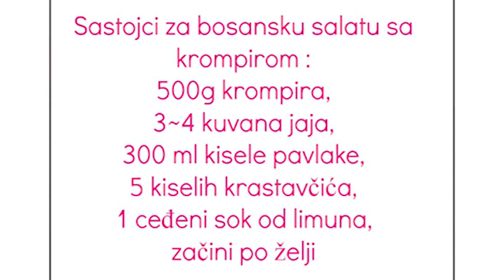Bosanska salata sa krompirom